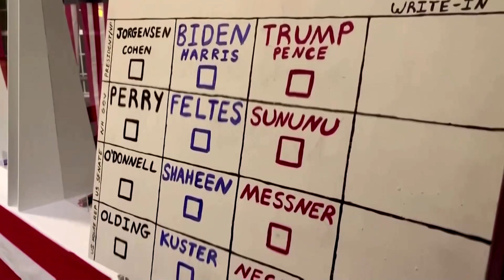New Hampshire hamlet is among the first to cast votes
Polls opened shortly after midnight for the U.S. presidential election at the Hale House at Balsams Hotel in the hamlet of Dixville Notch, New Hampshire.